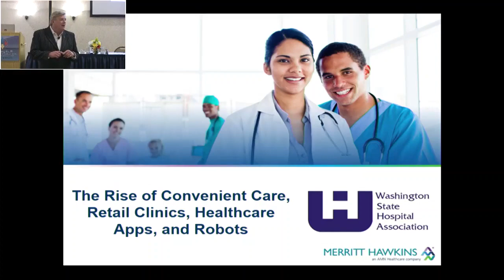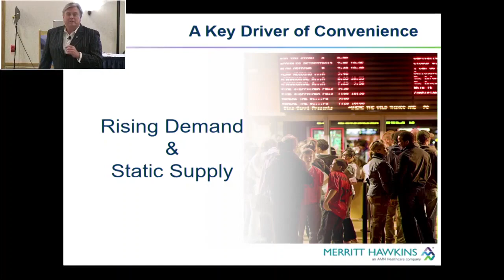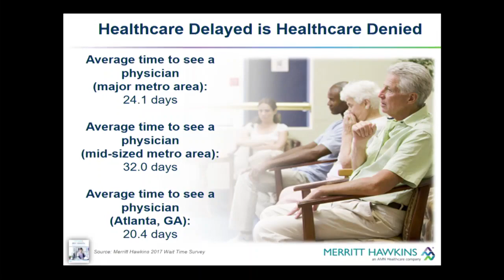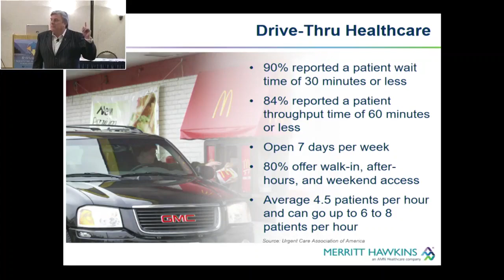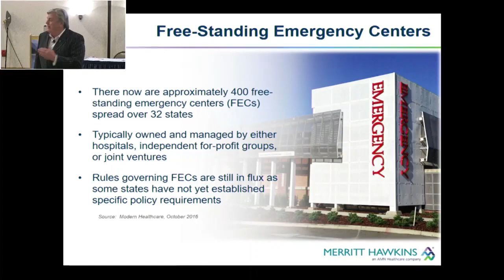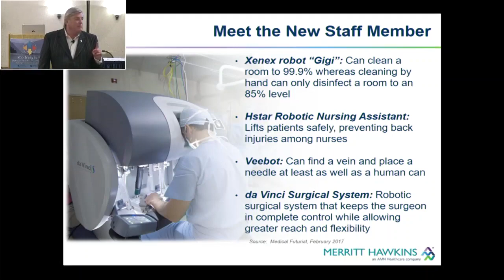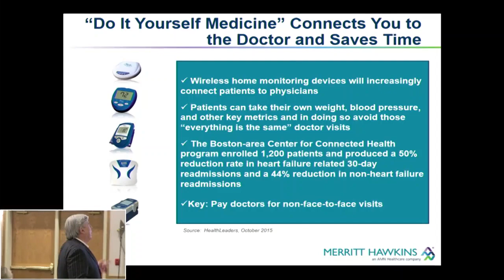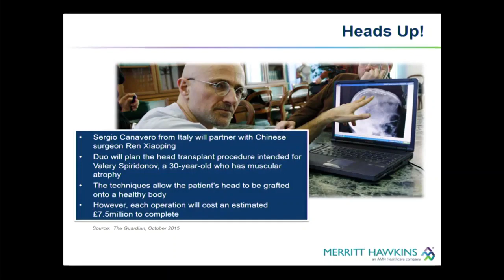The Rise of Convenient Care, Retail Clinics, Healthcare Apps, and Robots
Kurt Mosley, VP at Merritt Hawkins, recently discussed key healthcare trends at WSHA and AWPHD's 2018 Rural Hospital Leadership Conference. Topics included the rise of convenient care, retail clinics, healthcare apps, and robots. To learn more, visit MerrittHawkins.com.